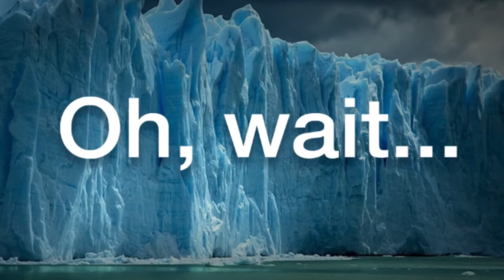24h Sun in Antarctica(?) (GRsubs) ΕΠΙΠΕΔΗ ΓΗ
Ακούστε την εμπειρία του φίλου μας που έζησε στην Ανταρκτική

Εύκολη Απάντηση ή Αλήθεια; - Easy Answers or the Truth?
Η Γνωστική Ασυμφωνία
(τι είναι και τι επίδραση έχει στη ζωή μας)

ΠΡΟΣΟΧΗ! Καμία σχέση δεν έχουμε με την FLAT EARTH SOCIETY!
Μην παίρνετε τις πληροφορίες σας από εκεί!
Καβούκια χελώνας, δίσκοι στο διάστημα, γυάλινοι θόλοι, παγωμένα τοίχοι, είναι εκεί για να σας παραπληροφορήσουν!
NOooooooTHING to do with FLAT EARTH SOCIETY!

Η Σιγουριά της Αμφιβολίας
ΚΑΜΙΑ Θρησκεία, ΚΑΜΙΑ Ψευδοεπιστήμη και καμία
ανωτέρα αρχή όσο δύναμη και
να έχει δεν μπορεί ποτέ να αποδείξει την
Αλεξίσφαιρη Σταθερά!

No Religion, No Pseudoscience, or Any Authority can prove the
Sphereproof Constant:

- ΝΕΡΟ είναι πάντα επίπεδο. {άρα 75% της Γης που καλύπτεται με αυτό,
  δεν μπορεί να έχει σφαιρικό σχήμα!}
- WATER always level. {so the Earth's shape cannot be a sphere because 75%
  of the surface is covered with it!}

- ΚΑΜΠΥΛΟΤΗΤΑ, δεν είναι μετρήσιμη πουθενά.
- CURVATURE, not measurable anywhere.

- ΟΡΙΖΟΝΤΑΣ ανεβαίνει πάντα στο ύψος των ματιών, όσο ψηλά κι αν πάμε.
- HORIZON always raises to eye level,  Κάντε την Έρευνά σας & τις μετρήσεις σας με Αγνή Πρόθεση.

Επιστημονική Μέθοδος είναι το μόνο που χρειάζεται να εφαρμόσετε.
Please do your Own Independent Research with Pure Intention.
Only thing you need is to Engage in the Scientific Method!

Πίνακας Καμπυλότητας σε μίλια και χιλιόμετρα / Curvature chart in miles and kilometres

ΑΣΤΡΟΛΑΒΟΣ
Ο πρώτος υπολογιστής της ανθρωπότητας!
Γεωκεντρικός υπολογιστής 2000 ετών με πάνω από 1000 χρήσεις και λειτουργεί ακόμη!

Ο ΜΗΧΑΝΙΣΜΟΣ των ΑΝΤΙΚΥΘΗΡΩΝ (Αρχιμήδης)

THE ASTROLABE: The first ever computer of humanity.
A Geocentric Computer with more than 1000 uses that still works, cause stars are still in the same position. They haven't changed.

Κανάλι για την καταγραφή του μονοπατιού του Ήλιου

Η αξία του ανθρώπου δεν έγκειται στην αλήθεια που κάποιος
κατέχει ή υποτίθεται ότι κατέχει, αλλά στην ειλικρινή προσπάθεια που κάνει για να την προσεγγίσει.
Διότι οι δυνάμεις που αυξάνουν την βελτίωση του ανθρώπου
δεν μεγάλωσαν με την απόκτηση, αλλά με την αναζήτηση της αλήθειας.
Η απόκτηση κάνει τους ανθρώπους ήσυχους, ράθυμους, αλαζόνες.

Ο νους είναι σαν το αλεξίπτωτο, λειτουργεί μόνο όταν είναι ΑΝΟΙΧΤΟ!
Εάν είναι ΚΛΕΙΣΤΟ, λειτουργεί εχθρικά για εκείνον που δεν το ελέγχει.
the MIND is like a parachute. It works only if it is OPEN!
If CLOSED acts like an enemy for those who do not control it.